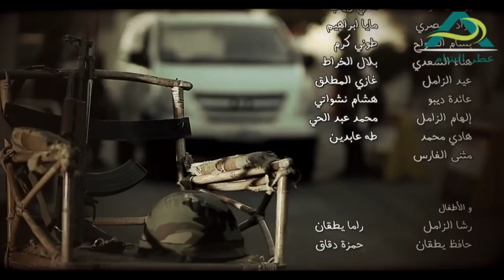مسلسل عناية مشددة الحلقة 7 السابعة | عباس النوري ـ مهيار خضور ـ ايمن رضا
مسلسل عناية مشددة
مخاوف وآمال تسيطر على المجتمع السوري بعد الثورة، يجسدها المسلسل من خلال "هموم" التي تضطر للعمل مع عصابة لتجارة الأعضاء البشرية، و"ضياء" الذي يقع في حب مهندسة جميلة، و "أبو معتصم" الموظف الحكومي الفاسد.
بين عامي 2013 و 2014 تدور مجموعة من القصص الاجتماعية والعاطفية في ظل التحوّلات الدامية التي شهدتها (سوريا) بعد عام 2011 مثل (أبو معتصم) الموظف الحكومي الفاسد و ابنته (حنين) التي فقدت زوجها ، ومازالت تنتظر عودته ، و(ضياء)  خريج الفنون الجميلة الذي يخدم في الجيش ، ويقع في غرام مهندسة دمشقية ، و(هموم) التي تعمل مع عصابة تحترف التجارة بالأعضاء البشرية ، وغيرها من النماذج البشرية المختلفة

طاقم العمل/

عباس النوري (بدور ابومعتصم حبيب محفوظ الموظف الحكومي الفاسد

ريم زينو(بدور حنين التي تفقد زوجها ويتم اغتصابها من هيثم وزكوان)

فادي صبيح (المقدم رافع )

محمد قنوع (المقدم قصي )

محمد الاحمد(العسكري ضياء ابن ابومعتصم)

رامز الاسود(معتصم)

مهيار خضور(بدور زكوان)

امانة والي (هموم)

حلا رجب (نهله)

ايمن رضا(صبحي ياسين)

عهد ديب (مي)

سليم صبري(كمال بيك)

طارق مرعشلي (شعبان بيك)

مصطفى المصطفى بدور أبو عبدالله